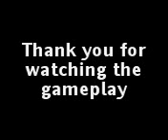Thrillville Gameplay episode 5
gameplay 5 man hope you enjoy this second last episode oso ahhhh